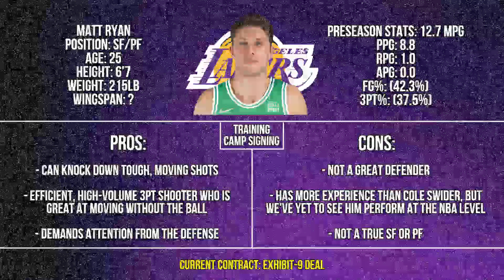Los Angeles Lakers FINAL Free Agent Signing ULTIMATUM! | Signing Moe Harkless, Matt Ryan, or Other?